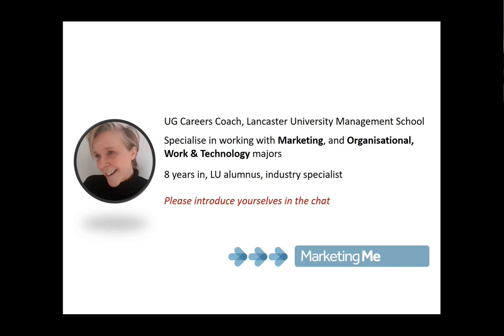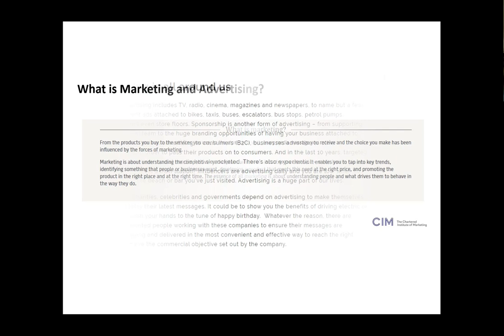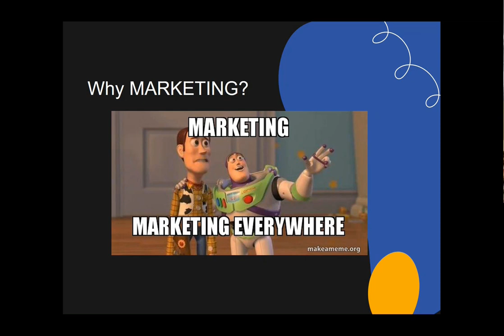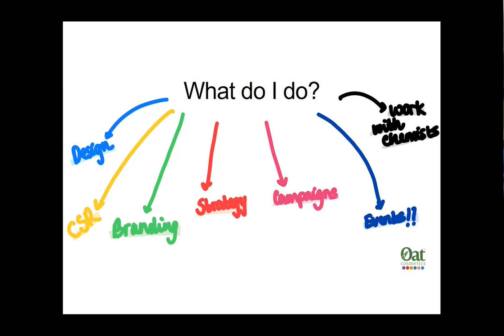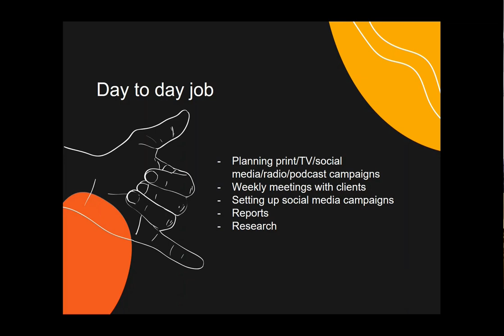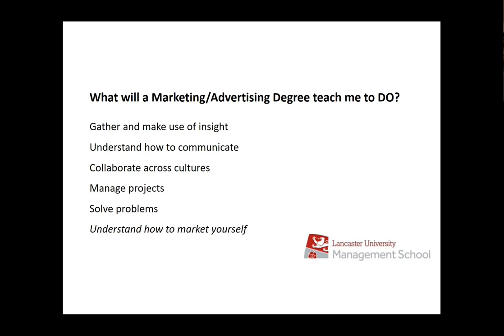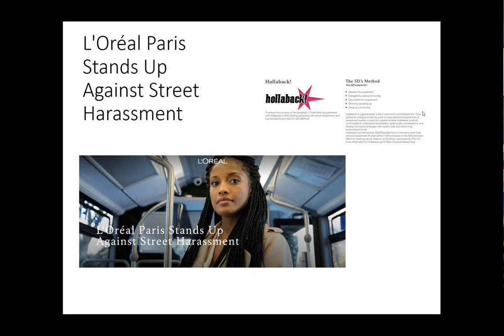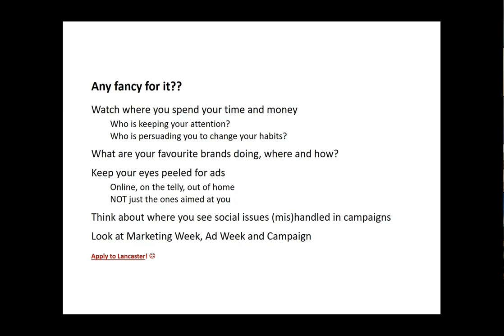UG Masterclass - Marketing careers session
"A degree in a Marketing discipline may take you further than you think.

In this session, Marketing Careers specialist Vicky Metcalf will be joined by Lancaster Marketing students, to reflect on their experiences and explore questions such as:
- What is marketing and advertising?
- What will a marketing  degree actually teach me to do?
- Where could it take me?

We will also look at some of the ways in which powerful marketing messages have helped shape positive social or environmental change. "